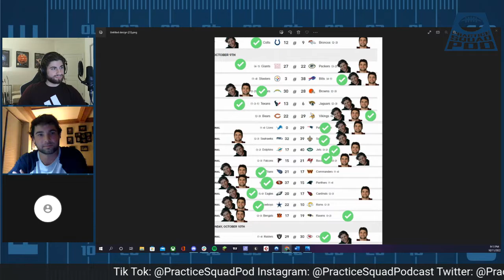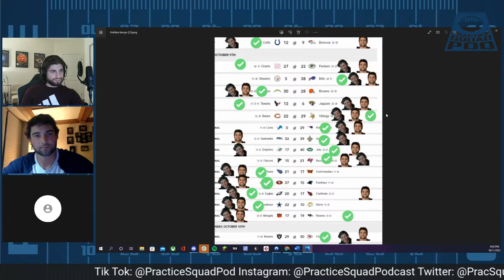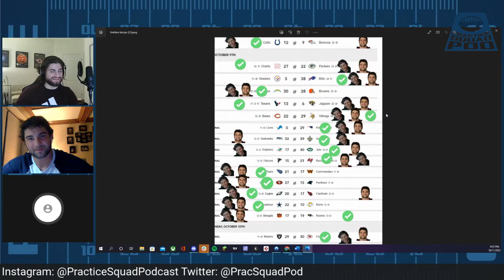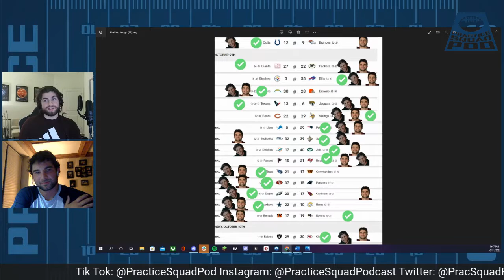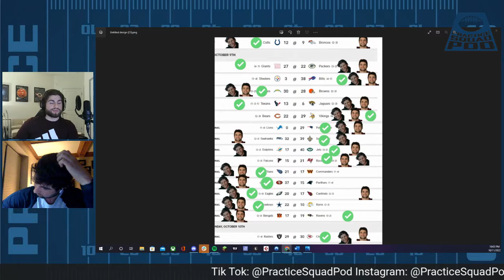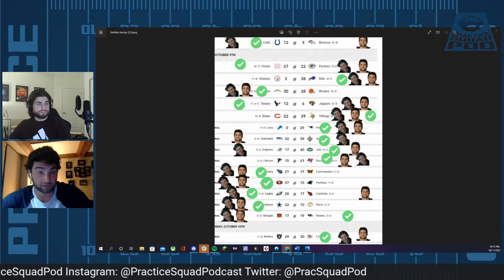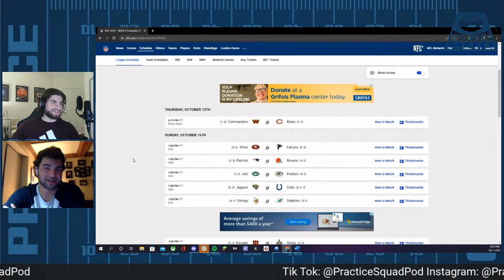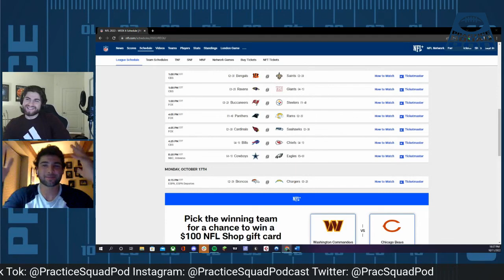Texans Fullback Troy Hairston II & Is It Illegal To Play Defense? Practice Squad Pod Ep 011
Jon and Mark bring on Texans fullback Troy Hairston to the podcast to talk about his rookie season, switching positions, and much more. Mark also talk about the recent roughing the passer calls, the most boring show on turf, the Lions being horrible, and plenty of other great topics!